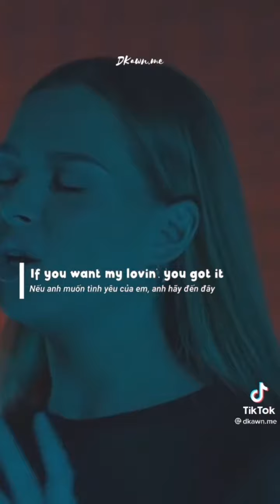if you want my lovin, you got it 🎶 🎶